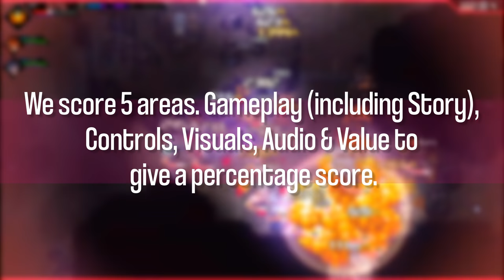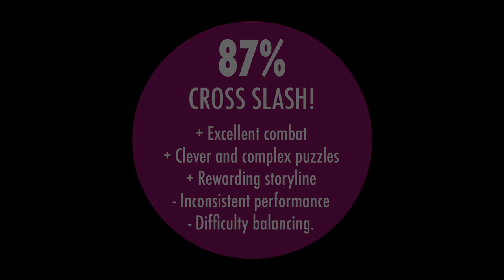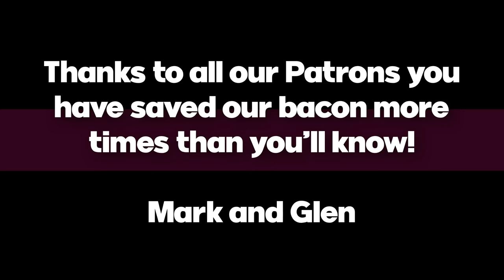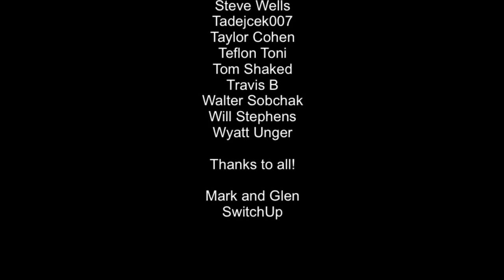CrossCode Nintendo Switch Review!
Here is our Crosscode Nintendo Switch review - a hugely interesting amalgamation of ARPG and puzzle game with a deep and rewarding upgrade system and over 40 hours of gameplay... but is it any go...who am I kidding it’s great, why? Let’s find out!